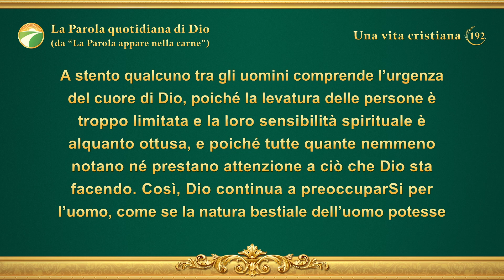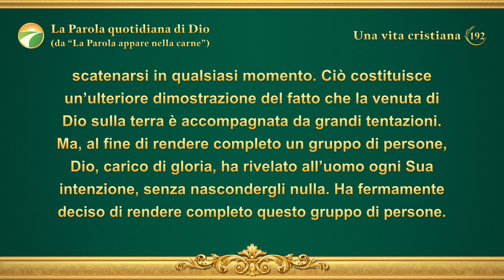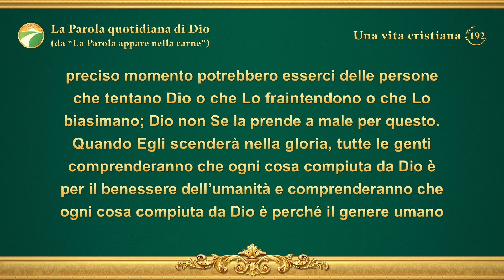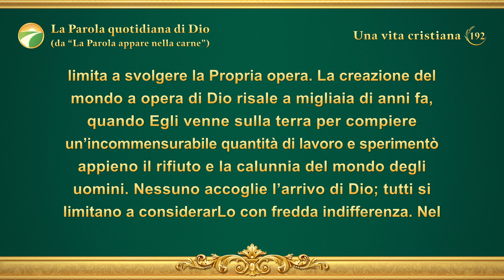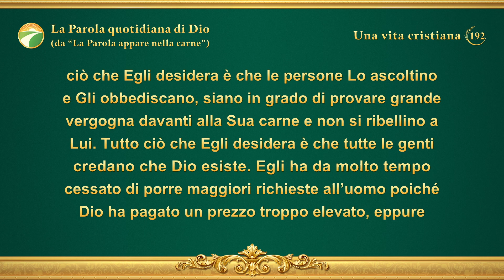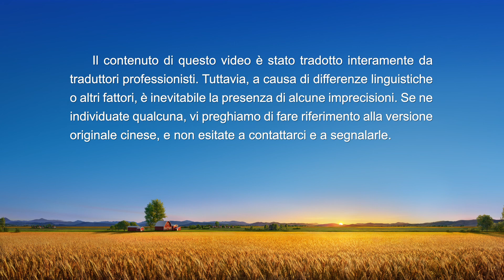La Parola quotidiana di Dio: Conoscere l'opera di Dio | Estratto 192